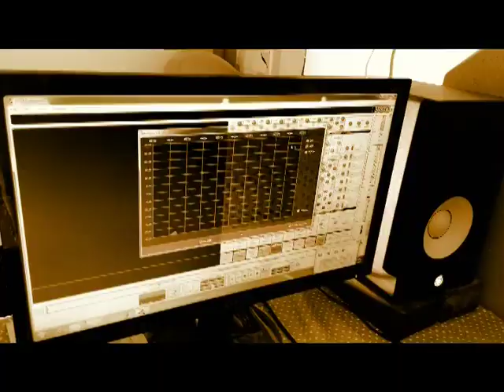Heylaa - bhass ft zippe